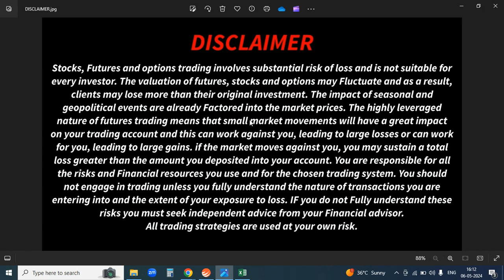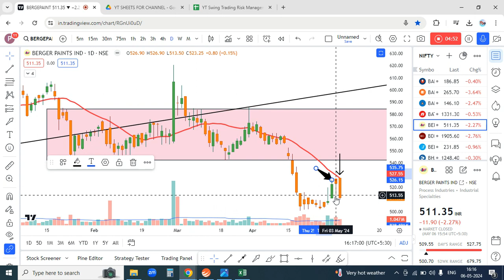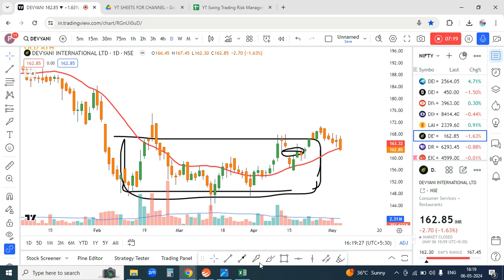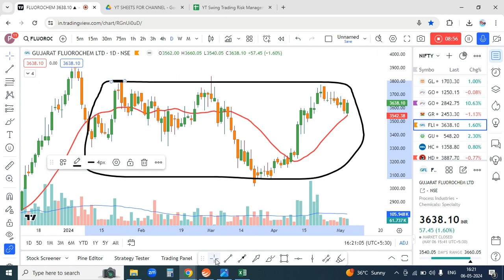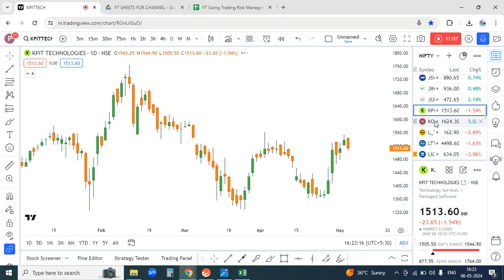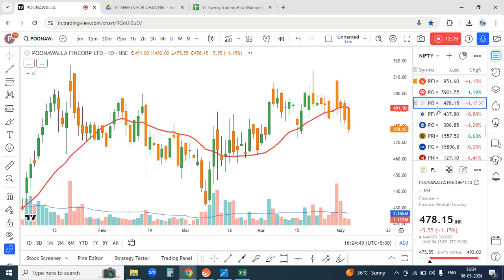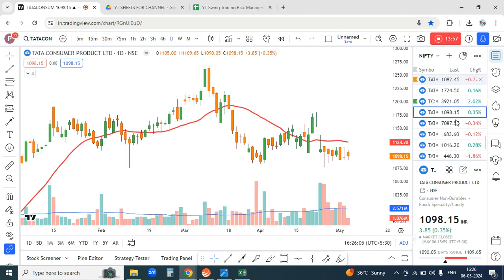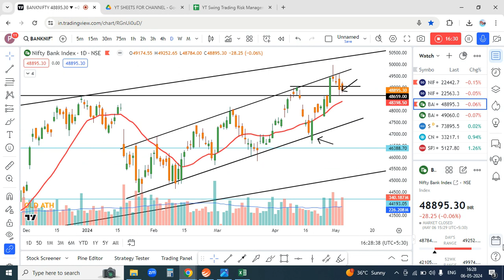Best Stocks To Buy Now I Swing Trading I Swing Trading Stocks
Welcome To Trading Ki Training,in this video u will learn Best Stocks To Buy Now I Swing Trading I Swing Trading Stocks I Swing Trading Strategies I Swing Trading For Beginners

Learn the basics of swing trading with this beginner-friendly video.Start your trading journey with our step-by-step guide&gain confidence in the stock market
Looking to get into swing trading but don't know where to start?Watch this video that will teach you the basics & get you on the path to becoming a successful trader.Don't miss out on this opportunity to learn valuable skills and potentially earn profits in the stock market.We have covered swing trading strategies and backtesting for beginners.So,get ready to take your trading game to next level.
New to stock market?This video is perfect for beginners to learn the basics,get started on trading.Join our trading ki training and unlock your potential in the stock market

👉STOCKS LIST FOR TOMORROW:
FOR BUY:
1)GUJFLUOROCHEM

FOR SHORT:
1)BERGERPAINT

swing trading strategy for 2024
swing trading stop loss and target
swing trader
swing trading stocks for this week
swing trading strategy siddharth bhanushali
swing trading strategy power of stocks
swing trading strategy vishal malkan
swing trading se kitna paisa kamaya ja sakta hai
basics of swing trading